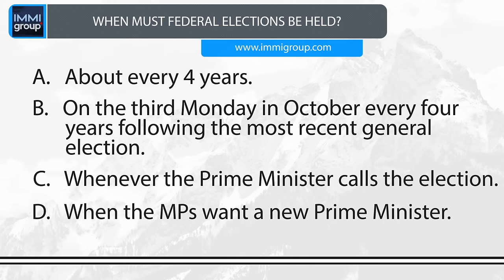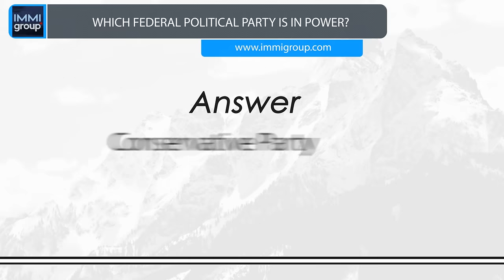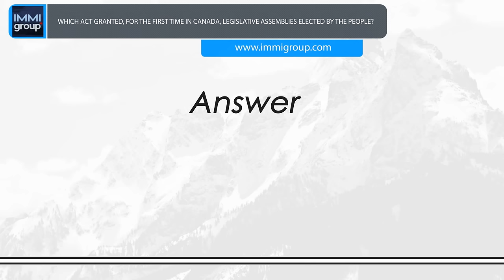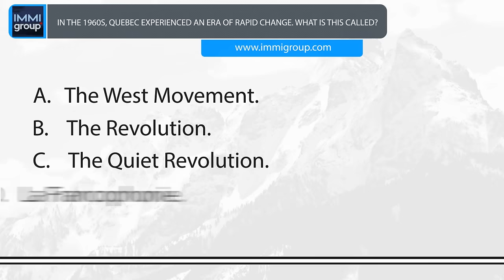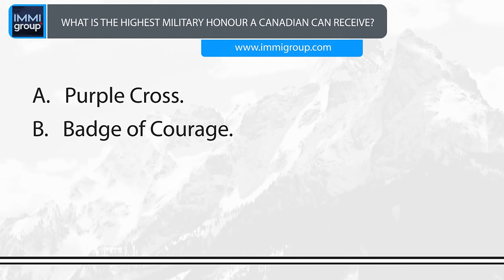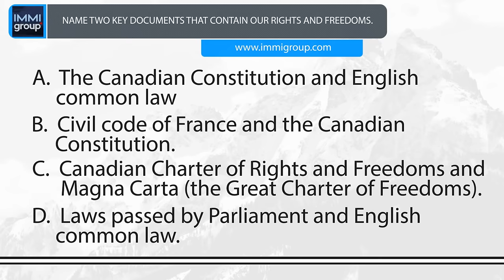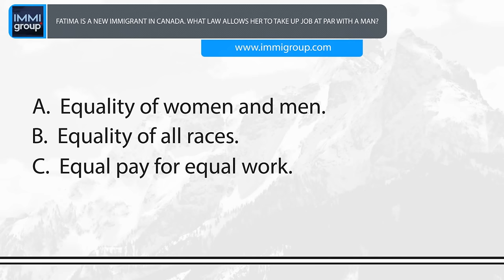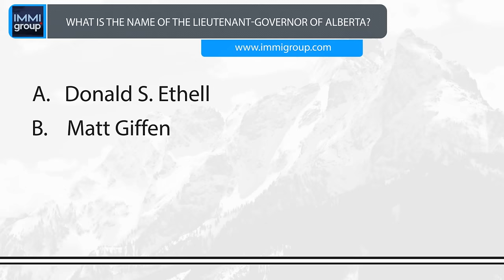Canadian Citizenship Test - (Alberta) - Part 2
This video contains sample questions for the Canadian Citizenship test. These questions focus on specific knowledge of Manitoba, its history and its system of government. For more questions, see the other videos on this channel or our other practice materials available